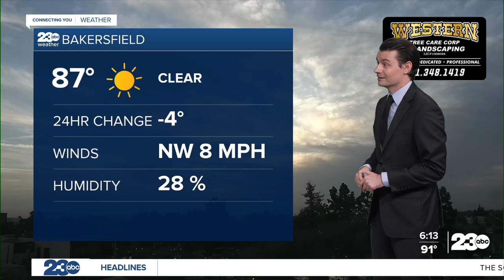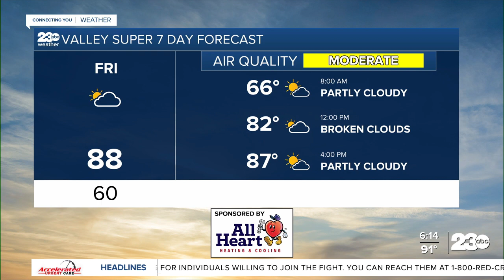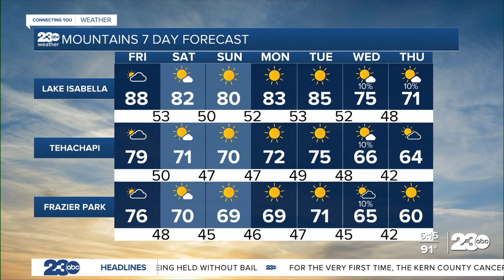23ABC Evening weather update October 10, 2024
23ABC Evening weather update October 10, 2024